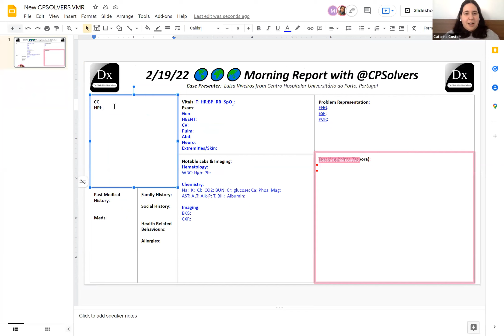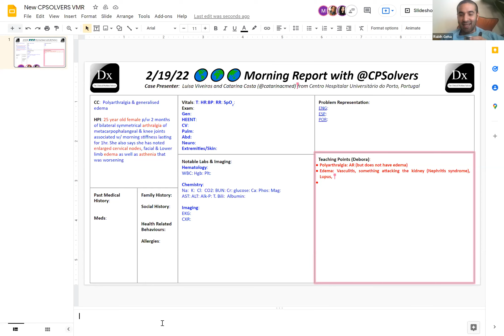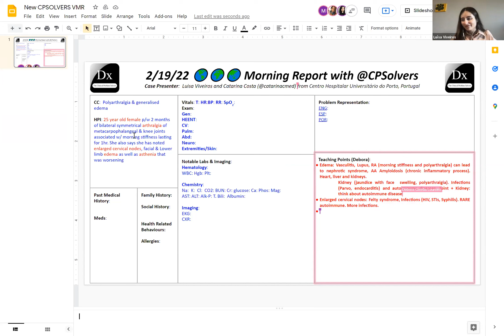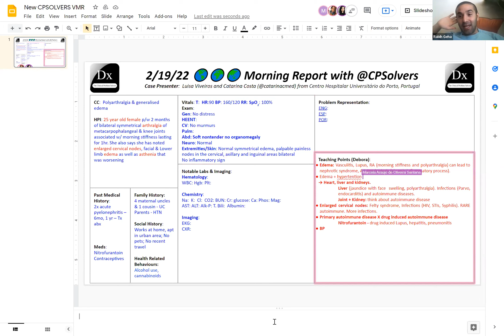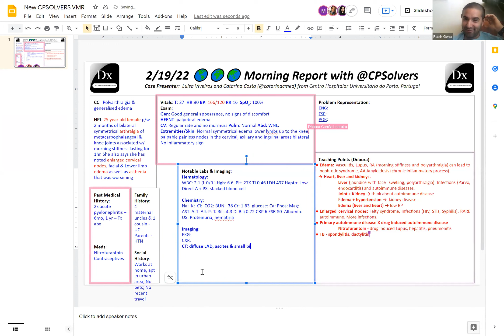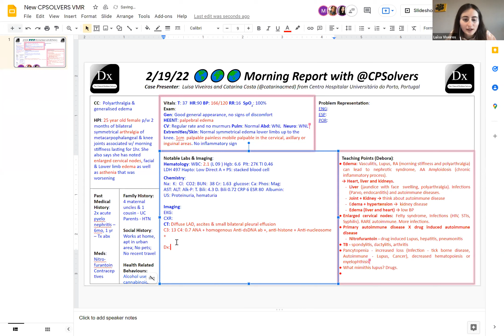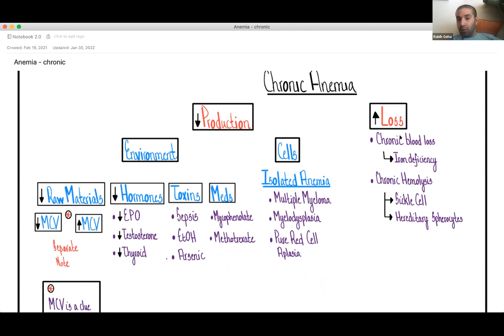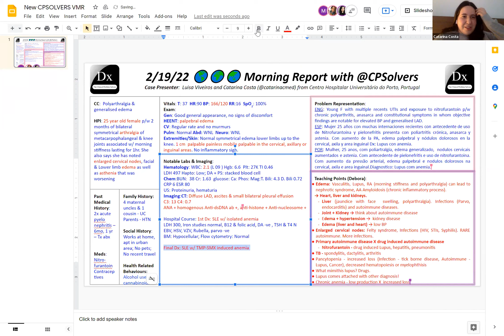February 19, 2022 Global IMG VMR w/Centro Hospitalar Universitário do Porto: polyarthralgia & edema